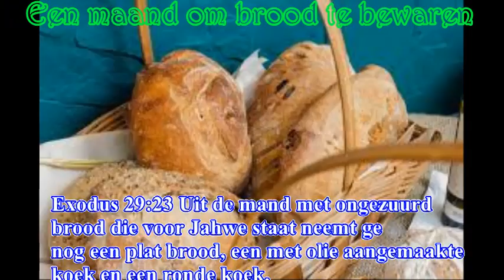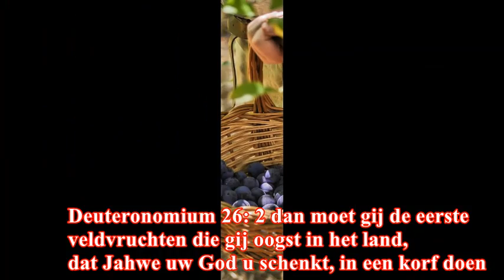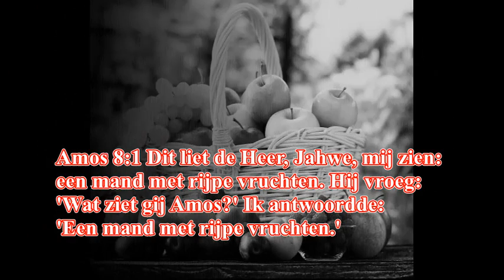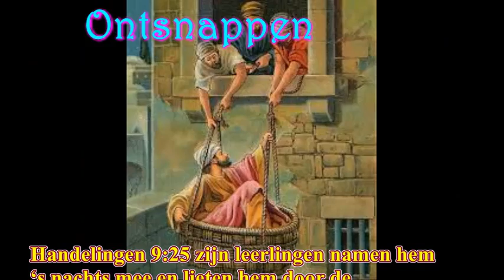Bijbelse Symbolen - De mand - 8 maart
40-dagentijd - Bijbelse Symbolen

Het is 40 dagentijd. Tijd van voorbereiding voor Pasen maar het is ook de tijd van bezinning. De congregatie van SVD brengt u iedere dag een Bijbelse thema in een video vorm. Het zal u zeker helpen om de rijkdom van ons geloof beter te leren kennen.